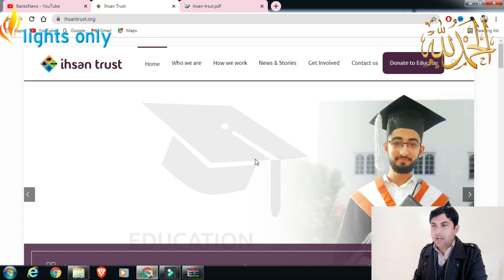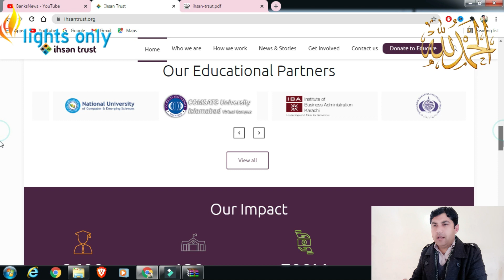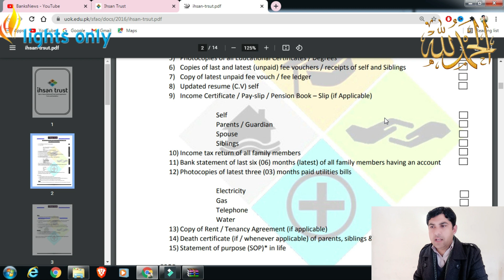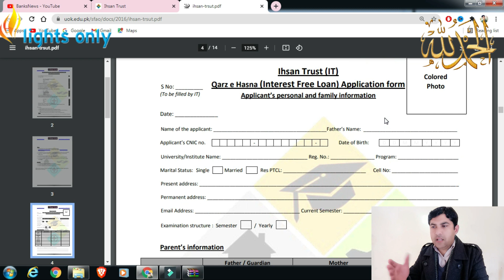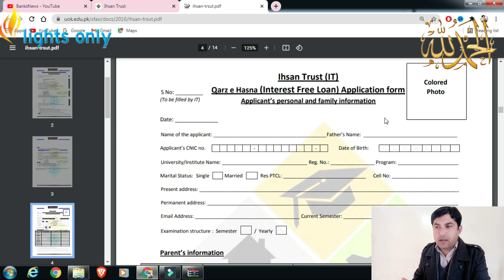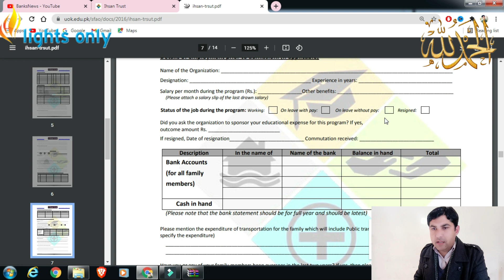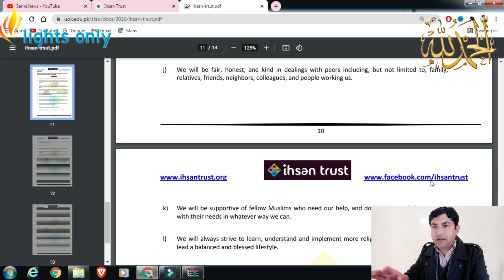How to apply for Interest free loan in Pakistan 2022 || bager sood karza kesy lain || lightsonly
My dear friends in this video I am going to tell you about how to get inerest free loan in 2022 if you need interest free loan upto 2 lac so you are at the right place to know about interest free loan .